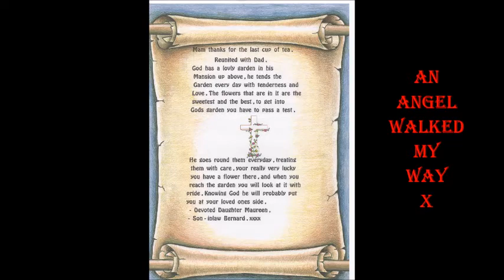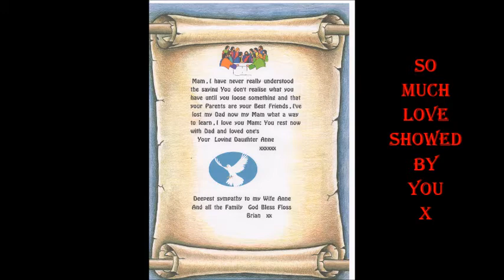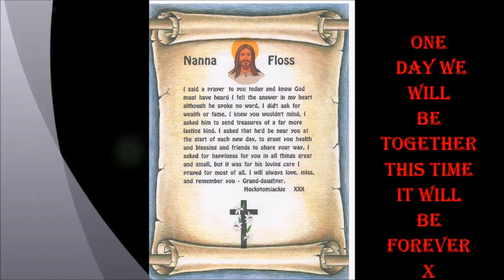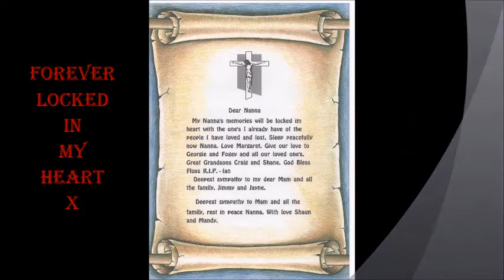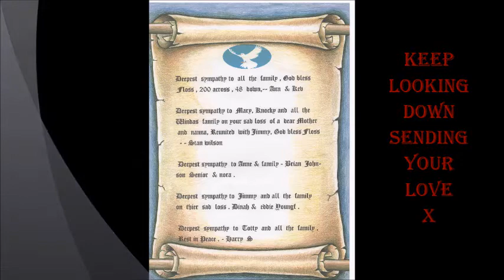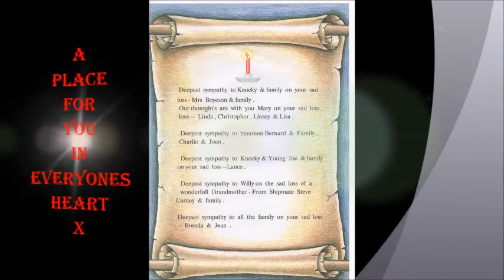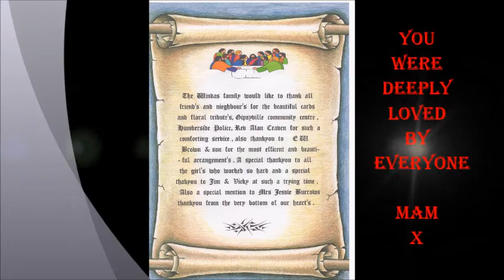MAMMA & PAL OF MY CRADLE DAYS HOW I MISS YOU X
This Video is dedicated to FLOSS-- Florence Windas (nee Hall) the most loving and loved Mother (MAM) . It shows how she was and still is Respected by all who knew her.
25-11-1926 * 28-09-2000 God Bless R.I.P Mam